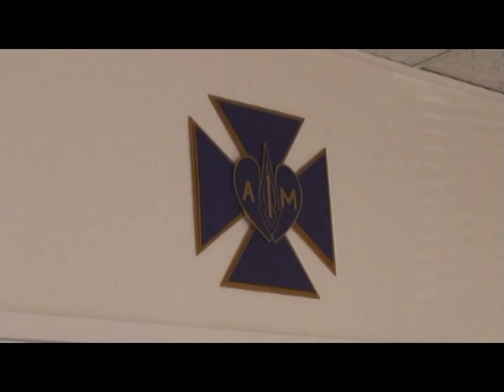Sede del I Am (Documental "Mount Shasta" por Rubén Cedeño)